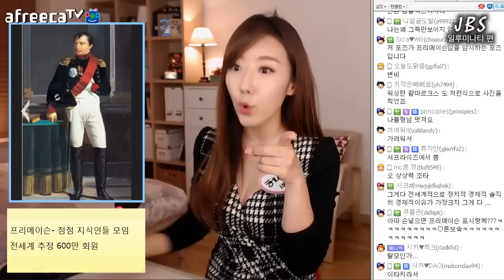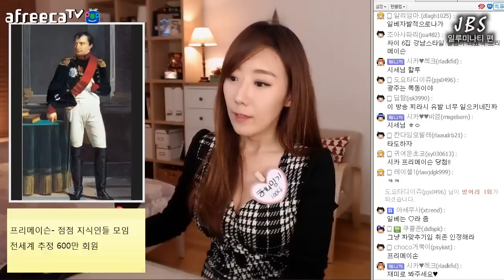#1 *프리메이슨+일루미나티? 이거 대체뭐니?-디바제시카(Deeva Jessica)